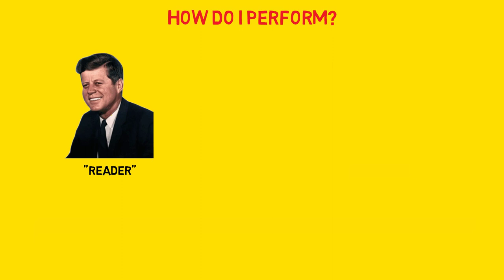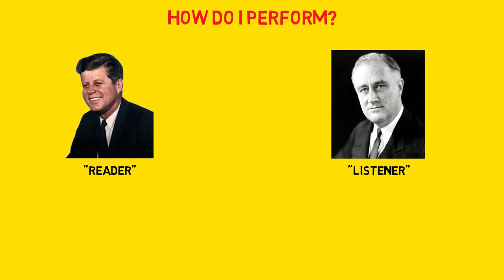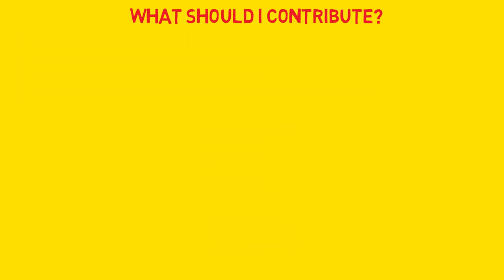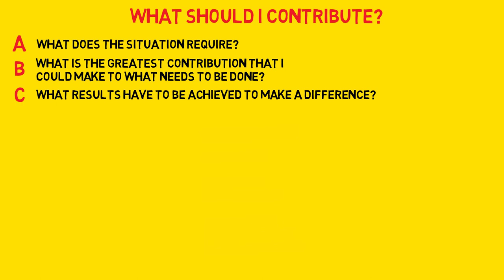Managing Oneself - PETER DRUCKER | Animated Book Summary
Peter Drucker has been labelled in the press as the man who invented management. Managing Oneself was originally an article published by Drucker in the Harvard Business Review and was then published as a short book.

In the book, Drucker explains that we now have to manage our careers if we want to be successful. We can do this by developing ourselves. Taking advantage of our natural strengths is something very few people actually do, despite being seemingly obvious says Drucker and doing what you are good at is how people achieve results.